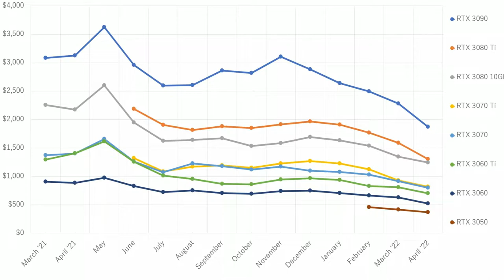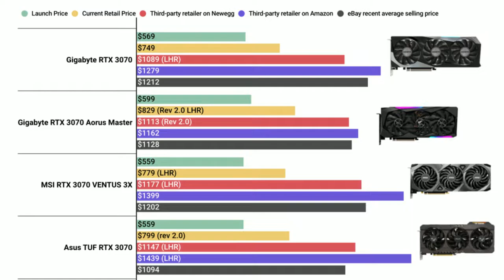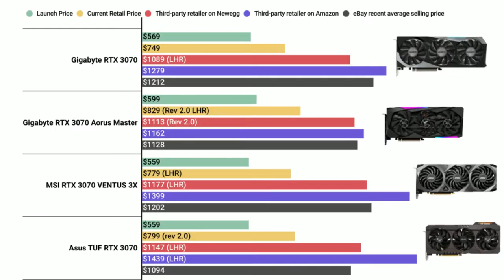Don't wait for new video cards: Buy your GPU now!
Buy your graphics card now! There is another shortage coming, and prices are at rock bottom. In this video I try to show you several reasons why you should buy now if you are on the fence of whether or not you should buy a new video card now or wait for the launch of new cards this fall.

Contents of this video:

0:00 - Intro

2:00 - AMD

6:00 - Nvidia

7:30 - Conclusion